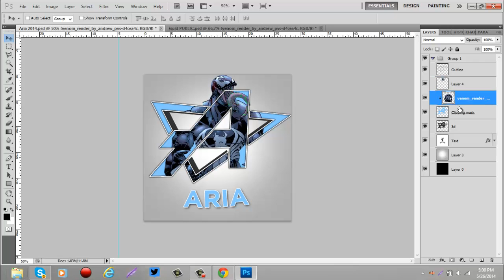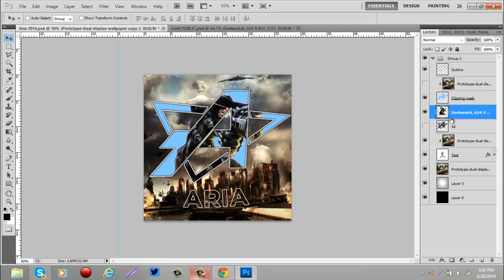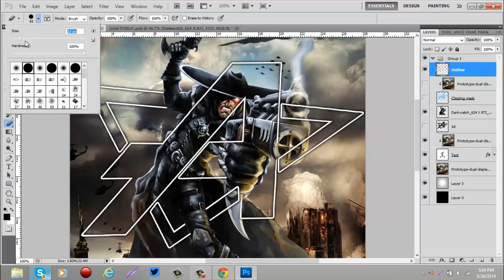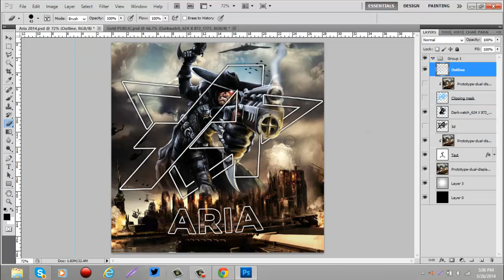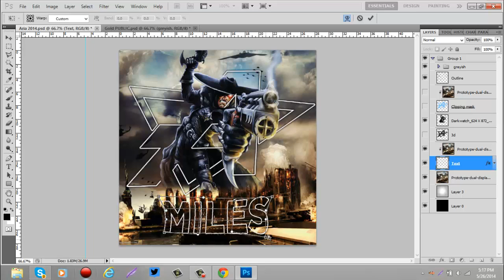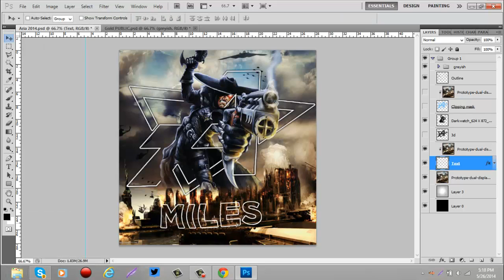Aria Logo For Miles | (Pop-Out) Logo | By Rynox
Final:
- Rynox